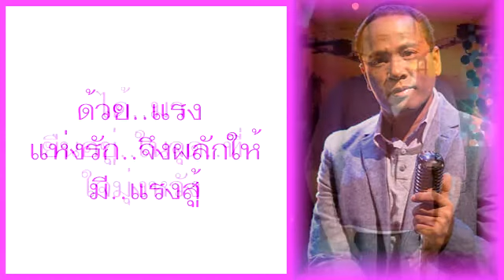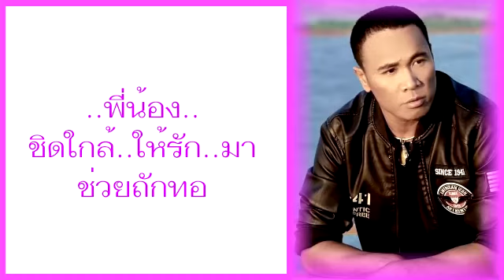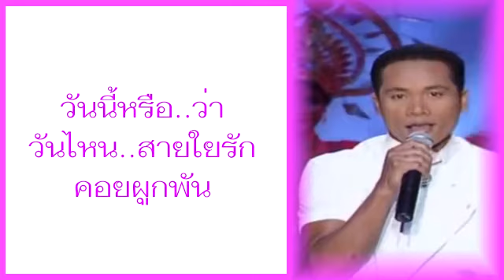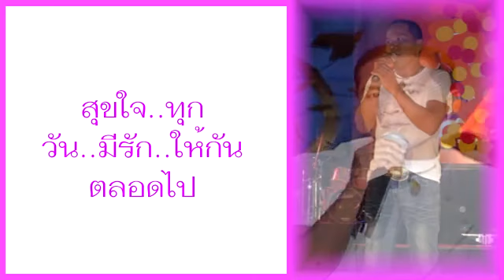ด้วยแรงแห่งรัก - ไมค์ ภิรมย์พร